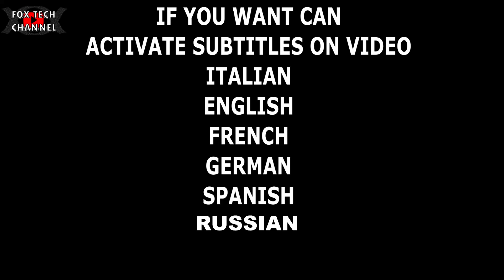MINI EOLICO DA BALCONE - BASTA BOLLETTE SALATE! SFRUTTA IL VENTO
Oggi parliamo di mini eolico, un generatore eolico ti permette di generare elettricità grazie alla rotazione delle sue pale. Esistono generatori turbine eoliche VERTICALI e ORIZZONTALI
Grazie allo sponsor potrai averli a ottimo prezzo,spedito a casa tua.